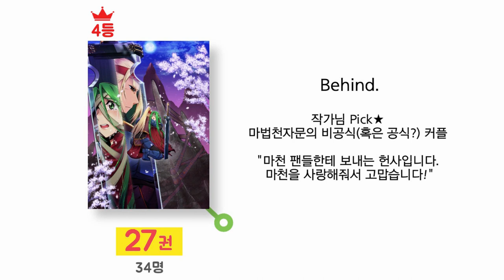[마천 AR] 21~30권 개정판 표지 인기 투표 1등은?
21~30권 개정판 출간 기념,
지난 14일까지 진행되었던 "표지 인기투표 이벤트"

과연 마천 팬들이 뽑은 1등 개정판 표지는?